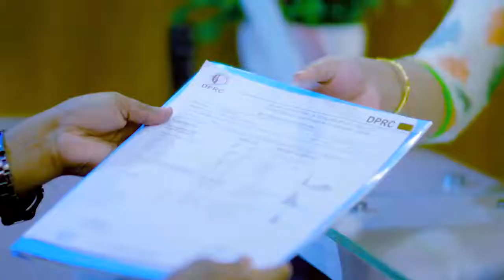২ বছরের কোমর, ঘাড় ও হাত ব্যথা ভাল হলো | Neck & Back Pain Treatment In Bangladesh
২ বছরের কোমর, ঘাড় ও হাত ব্যথা ভাল হলো | Neck & Back Pain Treatment In Bangladesh